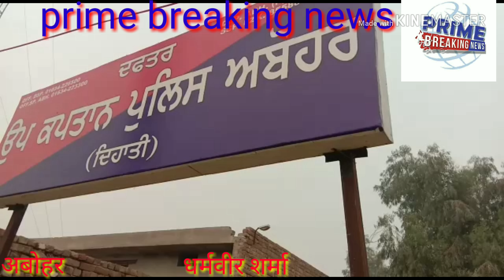Prime breaking news